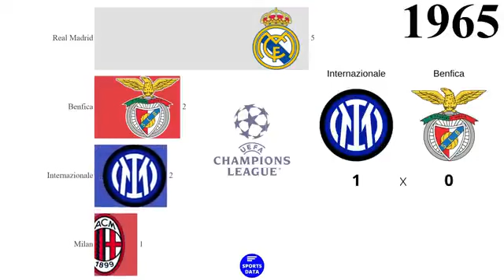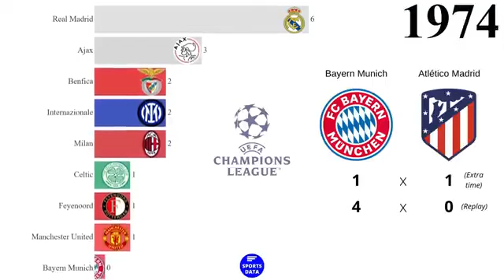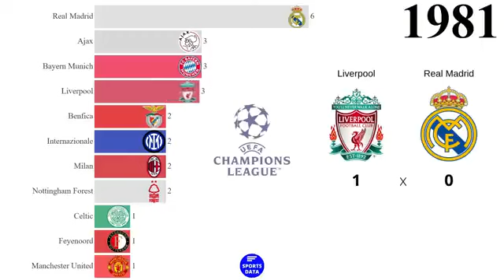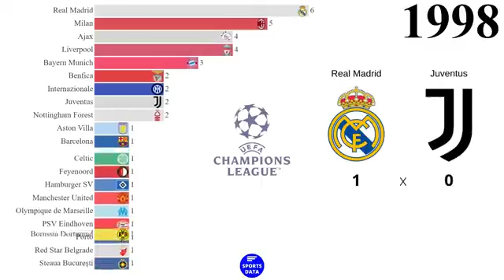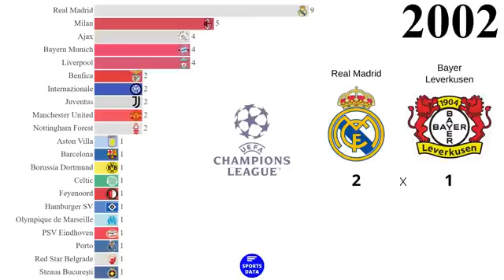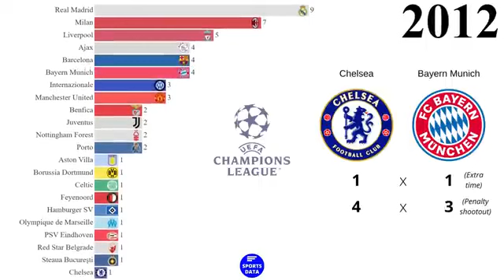Campeãos da Champions UEFA 🏆 ( 1956 - 2023 ) 🇩🇪🏴󠁧󠁢󠁥󠁮󠁧󠁿🇪🇦🇮🇹🇨🇵🇳🇱🇵🇹